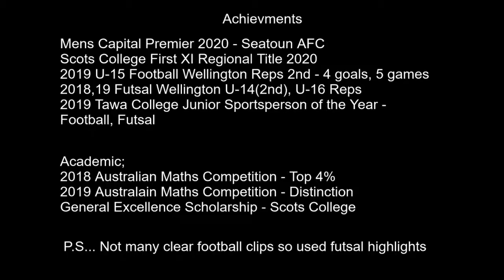Dylan Walker Football/Futsal Highlights - Tottenham Hotspur Academy Trial Application